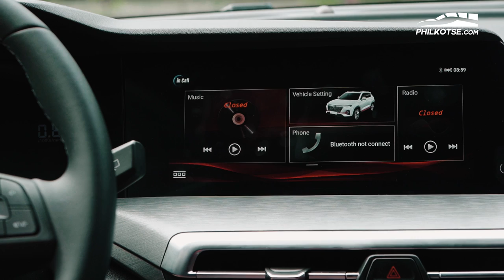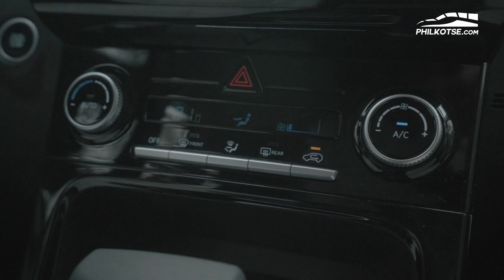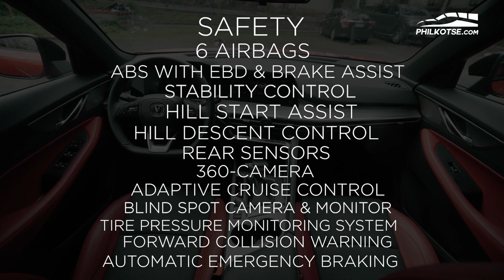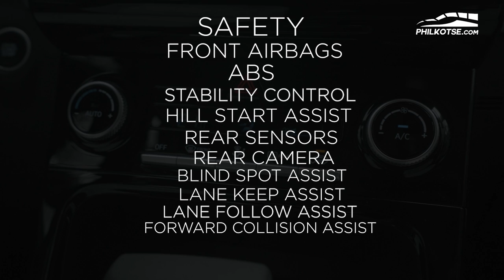Changan CS35 Plus vs Hyundai Creta | Philkotse Comparison (w/ English subtitles)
We take a look at another Hyundai but this time, it's their smaller crossover against a competitor. Let's see if the Hyundai Creta is the better buy against the Changan CS35 Plus in this comparison.

0:00 Intro
2:14 Exterior Front
2:59 Engine
4:28 Rest of Exterior
8:15 Interior
16:24 Driving
28:51 Conclusion